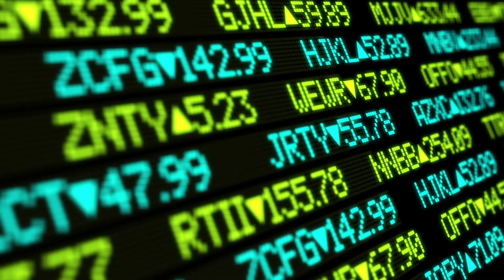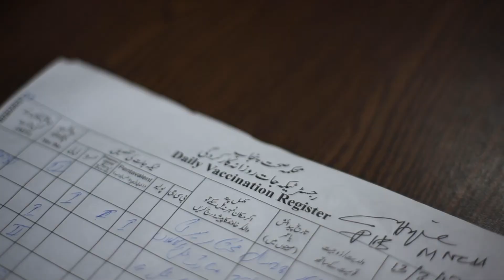Gavi, The Vaccine Alliance, IFFIm video